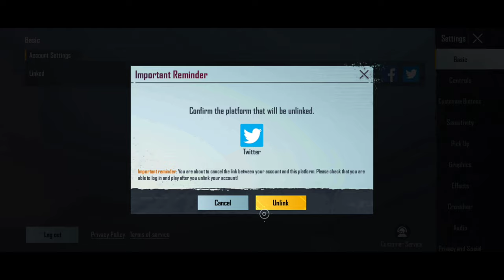someone hacked my BGMI ID 🤯🤯 || MYS GAMING DNA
Battlegrounds Mobile India (in short form BGMI,[5] previously known as PUBG Mobile India[6]) is the indian version of PUBG Mobile, exclusively for players in India.[7][8][9][10] It is an online multiplayer battle royale game developed and published by Krafton.[11] The game released on 2 July 2021 for Android devices,[11] and on 18 August 2021 for iOS devices.

Gameplay:-
Battlegrounds Mobile India is a player versus player shooter game in which up to one hundred players fight in a battle royale, a type of large-scale last man standing deathmatch where players fight to remain the last alive. Players can choose to enter the match solo, or as a small team of upto four.

Maps:-
Each match starts with players parachuting from a plane onto one of the six maps:

Erangel (Themed / Normal)
Miramar
Sanhok
Vikendi
Livik (Themed / Normal)
Karakin

The plane's flight path across the map varies with each round, requiring players to quickly determine the best time to eject and parachute to the ground. Players start with no gear beyond customized clothing selections which do not affect gameplay. Once they land on the ground, players can search buildings, ghost towns and other sites to find weapons, vehicles, armor, and other equipment. These items are procedurally distributed throughout the map at the start of a match, with certain high-risk zones typically having better equipment. Finished players can be looted to acquire their gear as well. Players can opt to play either from the first-person or third-person perspective, each having their own advantages and disadvantages in combat and situational awareness; though server-specific settings can be used to force all players into one perspective to eliminate some advantages.

Every few minutes, the playable area of the map begins to shrink down towards a random location, with any player caught outside the safe area taking damage incrementally, and eventually being eliminated if the safe zone is not entered in time; in game, the players see the boundary as a shimmering blue wall that contracts over time. This results in a more confined map, in turn increasing the chances of encounters. During the course of the match, random regions of the map are highlighted in red and bombed, posing a threat to players who remain in that area. In both cases, players are warned a few minutes before these events, giving them time to relocate to safety. A plane will fly over various parts of the playable map occasionally at random, or wherever a player uses a flare gun, and drop a loot package, containing items which are typically unobtainable during normal gameplay. These packages emit highly visible red or yellow smoke, drawing interested players near it and creating further confrontations. On average, a full round takes around 30 minutes.

At the completion of each round, players gain in-game currency based on their performance. The currency can be used to purchase in-game cosmetic items.

Release:-
The game was announced on 6 May 2021.[22][23] The pre-registrations of the game were started for Android users on 18 May 2021[24][25] and early access beta version of the game was released on 17 June 2021 only for Android users.[26] The game released on 2 July 2021 for Android devices,[11] and on 18 August 2021 for iOS devices.[12]

There is no squad without you. Your friends are waiting for you. Where are you?

here is the link for video editing without watermarks:-

➤ BGMI Id - 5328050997 (Send Popularity)